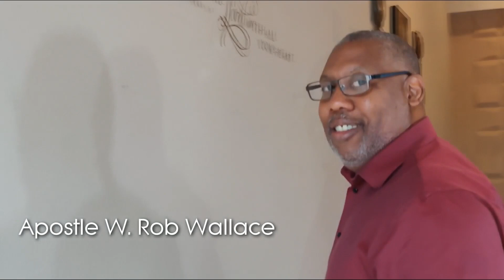Jericho Affect 4 San Antonio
Welcome to another episode of the Soul Source Podcast. Get your ticket here for the Jericho Drive